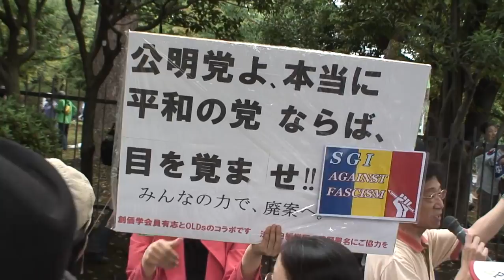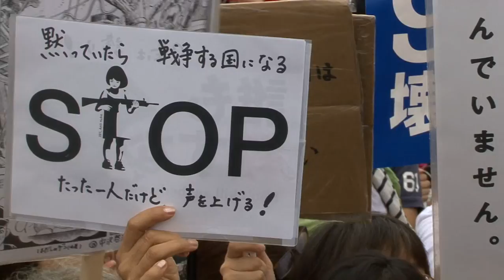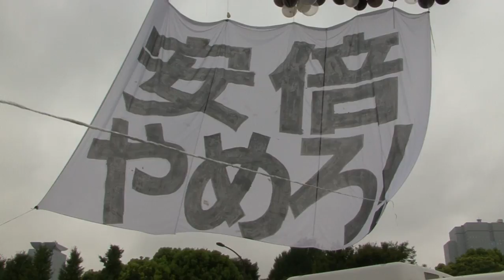国会前「民主主義の広場」へ〜安保法案抗議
国会で審議中の安保法案に反対する大規模な抗議集会が３０日、国会議事堂周辺で行われ、悪天候にも関わらず１０万人以上もの人が集まった。国会議事堂前に向って、続々と人が押し寄せ、抗議の開始間もなく、警察の規制線は決壊。大群衆が車道になだれ込み、国会議事堂前には４時間近くにわたり、「民主主義の解放区」ともいえる自由な表現空間が現れた。